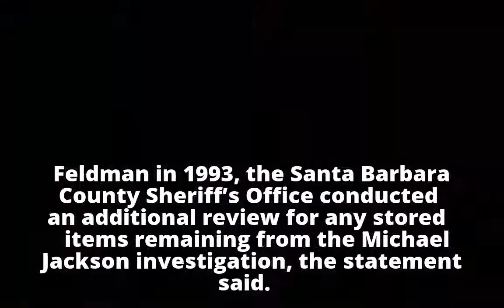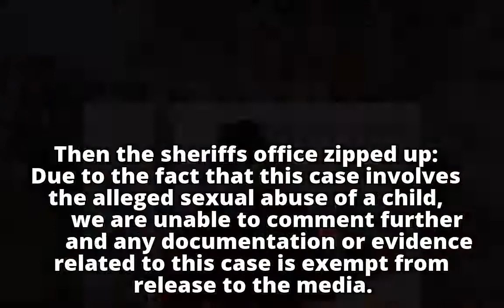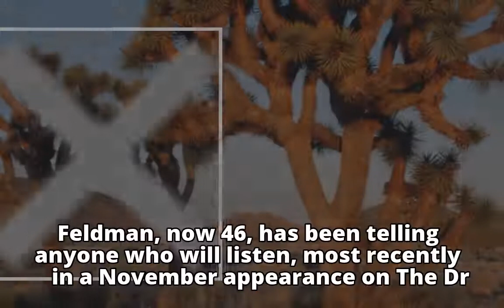Corey Feldman's 1993 report of sexual assault found in Santa Barbara sheriff's office